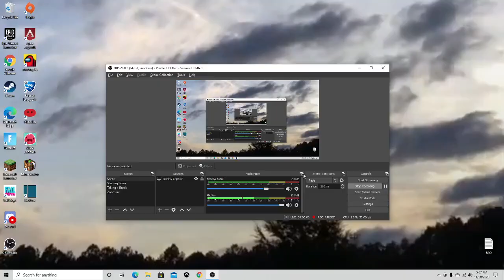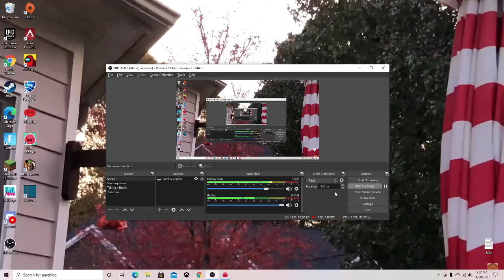Slime Rancher #8 Drones, Teleporters, and MORE!!!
Mosaic slimes, Ancient Water, Drones, Quantum Slimes (I put them in a separate area, not in a corral), TELEPORTER, and most of all...

Tarr